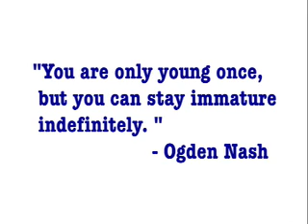Bill Clinton singing!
Bill Clinton releases first live recording. He sings! commentary by Rudy Guilliani